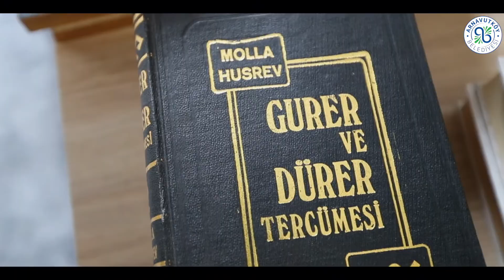İslami Eserler Kütüphanesi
“İlim ilim bilmektir, ilim kendin bilmektir.
Sen kendini bilmezsin, ya nice okumaktır.”
Yunus Emre